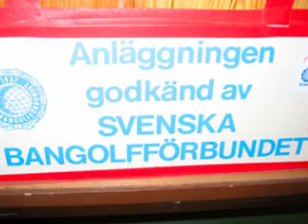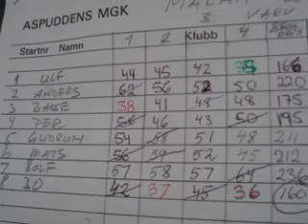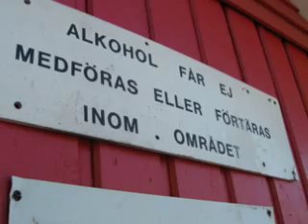Minigolf bildspel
Aspudden och Tanto